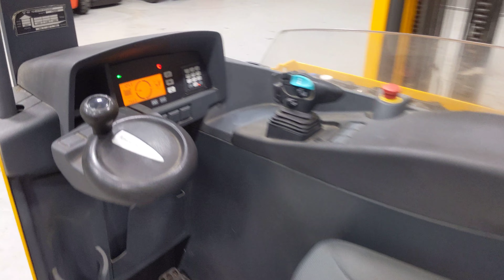50634 - JUNGHEINRICH ETV 214 - AKU RETRAK